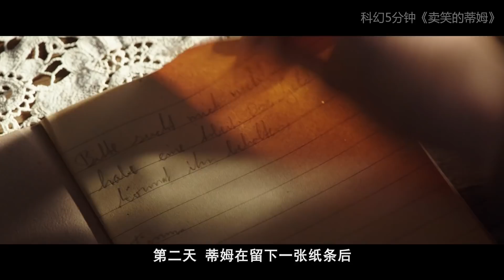男孩将笑容卖给魔鬼，换来逢赌必赢的能力，还成了世界首富！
速看奇幻电影《卖笑的蒂姆》